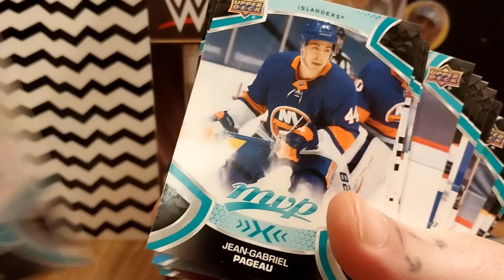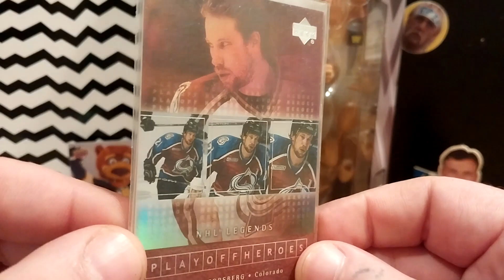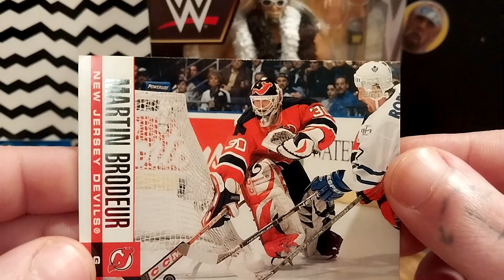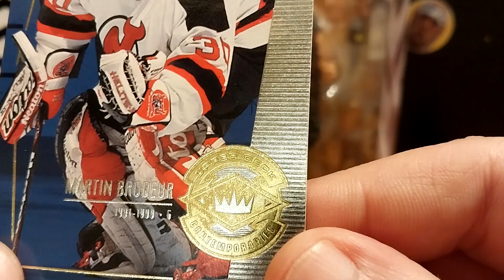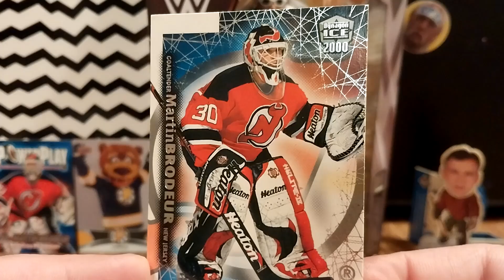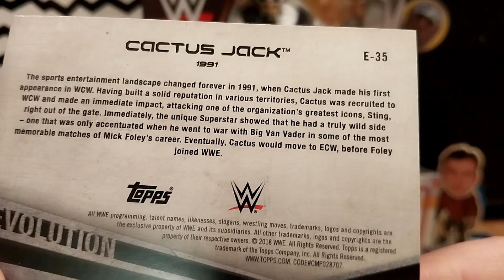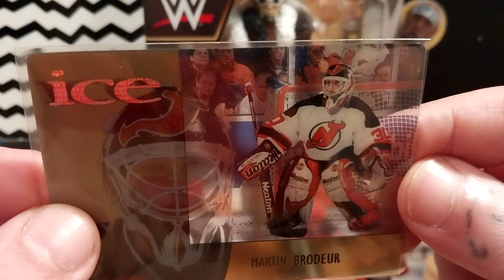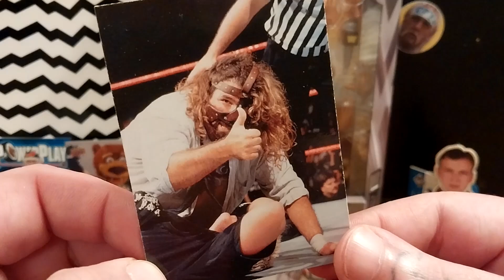Mail and Birthday Gifts!!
Showboatin' the stuff I got in the mail and for my birthday.